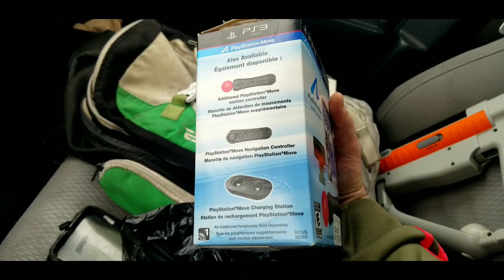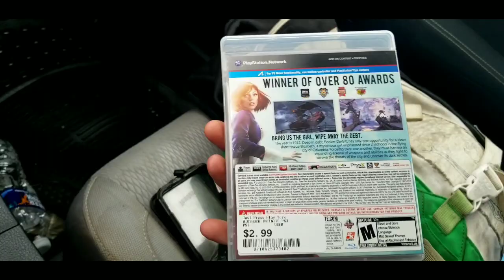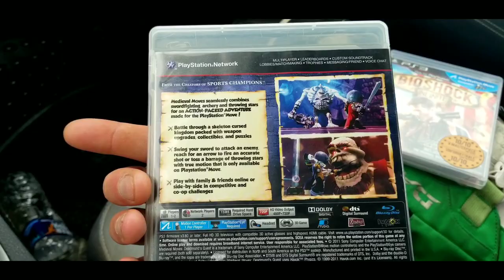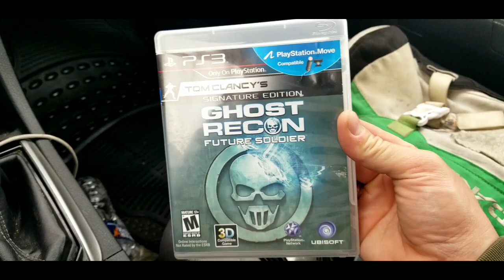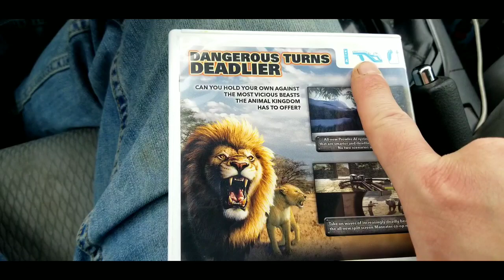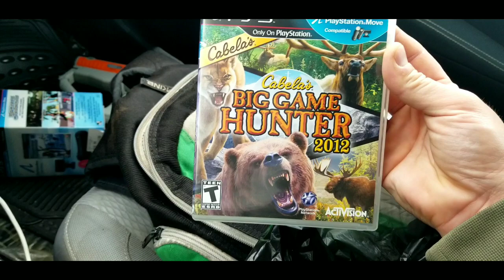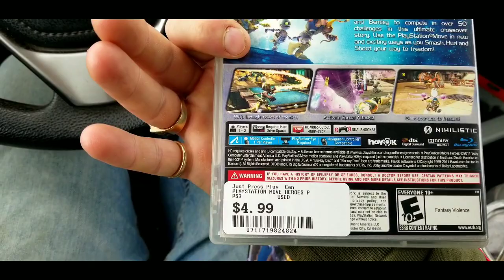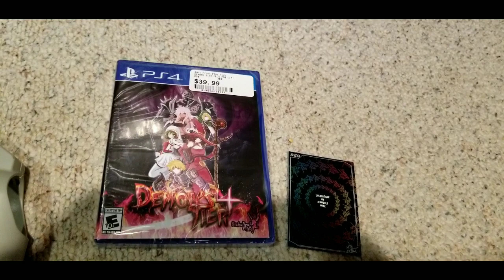Going Toro Loco on the Playstation Move // Seeking out Ps3 Move Games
I spent a few hours driving to 3 out of the 4 Just Press Play locations to look for Playstation Move games, after having such a good experience with
House of the Dead Overkill I figured I'd try out other games in the Move library.